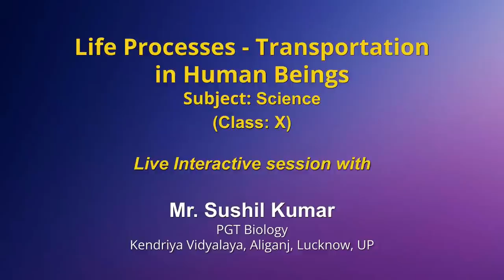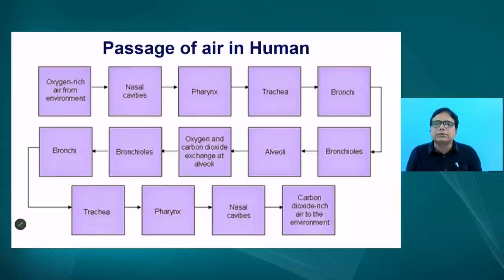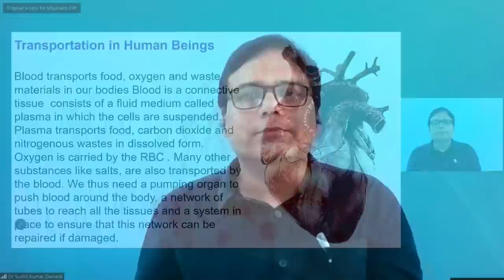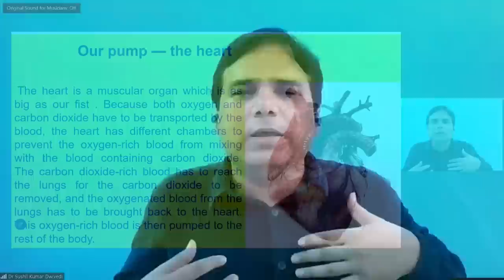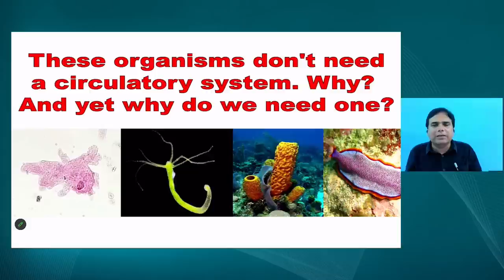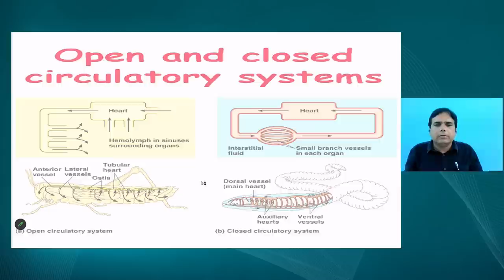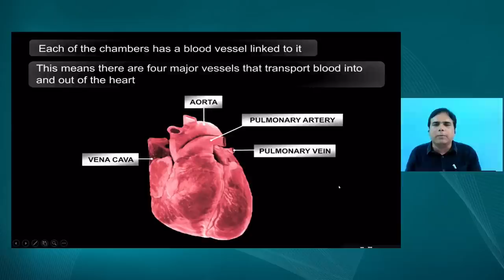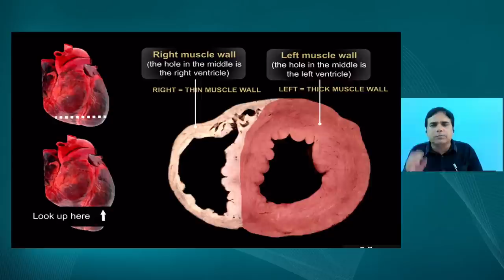Live Interaction on PMeVIDYA: Life Processes- Transportation in Human Beings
Life Processes- Transportation in Human Beings
Subject: Science   Class: X

Sahyog Session
Mon-Fri                                             5-5.30pm

The programs can be viewed on:
1. DD Free dish channel #2022 to 2033 ( PM eVidya  Class 1 to  PM eVidya Class 12)
2. Zee Dish TV Channel #950
3. Jio TV App
4. ‘NCERT OFFICIAL’ YouTube Channel

Sahyog Session
Mon-Fri                                             5-5.30pm

1. DD Free dish channel #2022 to 2033 ( PM eVidya  Class 1 to  PM eVidya Class 12)
2. Zee Dish TV Channel #950
3. Jio TV App
4. ‘NCERT OFFICIAL’ YouTube Channel